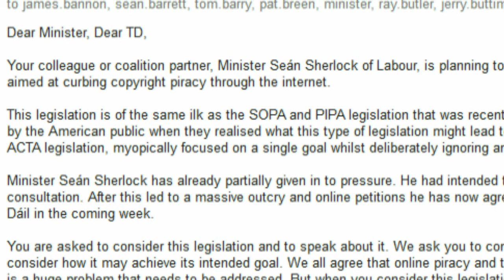Flogging the whole shagging Dáil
The ONLY positive aspect of the whole debacle is that Seánie boy is VERY likely to end up having is own arse handed to him through his own legislation:
I LOLed.

Dear Minister, Dear TD,

Your colleague or coalition partner, Minister Seán Sherlock of Labour, is planning to implement an ill-conceived piece of legislation aimed at curbing copyright piracy through the internet.

This legislation is of the same ilk as the SOPA and PIPA legislation that was recently put on hold in the USA due to a massive outcry by the American public when they realised what this type of legislation might lead to. It is of the same rotten stock as the proposed ACTA legislation, myopically focused on a single goal whilst deliberately ignoring any possible wider impact.

Minister Seán Sherlock has already partially given in to pressure. He had intended to push this legislation through without proper consultation. After this led to a massive outcry and online petitions he has now agreed to allow this legislation to be discussed in the Dáil in the coming week.

You are asked to consider this legislation and to speak about it. We ask you to consider this legislation very carefully. Don't just consider how it may achieve its intended goal. We all agree that online piracy and the unlicensed distribution of copyrighted material is a huge problem that needs to be addressed. But when you consider this legislation, PLEASE consider how it could possibly be abused. This legislation is suffering from the same faults as the U.S. DMCA legislation. It will allow for material to be attacked and blocked on the basis of mere ACCUSATION of infringement of copyright. This leaves the legislation wide open to abuse, and to being used as a tool for internet censorship, allowing those who are of a certain mindset to silence voices they find objectionable simply by alleging copyright infringement.

Please send Minister Sherlock back to the drawing board. He did not consider the wider implications of his legislation carefully enough, and it should not be passed as is.

Legislation should always be put in place with the view to protect rights. But most importantly, it should protect rights without affecting other rights. Yes, the right to have one's intellectual property protected needs to be enforced, but NOT at the expense of the rights of others to freedom of expression. If legislation is put in place that will undermine our freedom of expression the public cannot help but respond by accepting its moral duty to undermine and subvert such laws by exploring every technical avenue it can that will emasculate this legislation and render it ineffective. Alternatively, you can show the wisdom to consider the rights of individuals and how they may be affected by any legislation you may consider to protect the interests of billion dollar entertainment industries. If you do this, you may find that the public would work with you rather than against you in order to address the serious problem of internet piracy. But if YOU will not protect our freedom of expression, the people of Ireland will HAVE to do whatever it takes to ensure that our voices continue to be heard, and if this means expediting the development technology that could make internet piracy even easier, such as torrent based search engines and anonymous hosting and surfing, then to the public that would be a small price to pay. Our fundamental rights cannot be negotiated away. We voted for you less than a year ago. We trusted you to do the best for the country and the people that live in it. Do NOT betray our trust.

Thank you for reading these objections.

Yours faithfully

Giuseppe Carafa